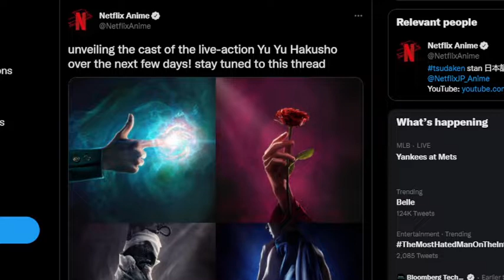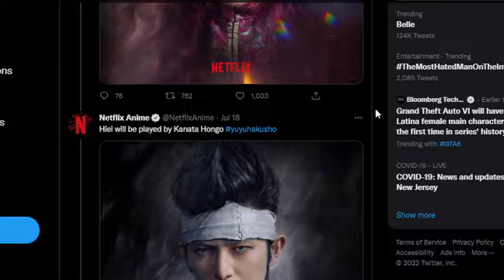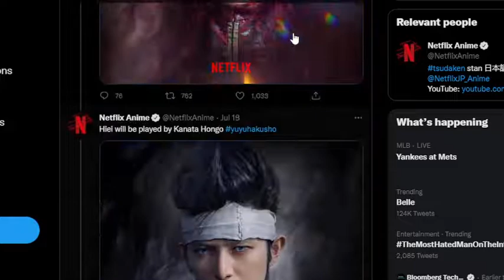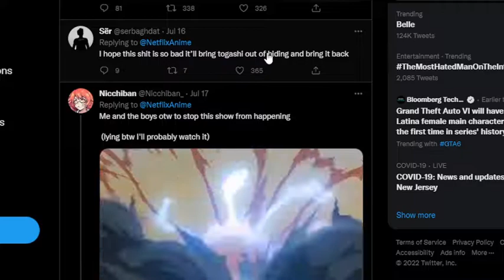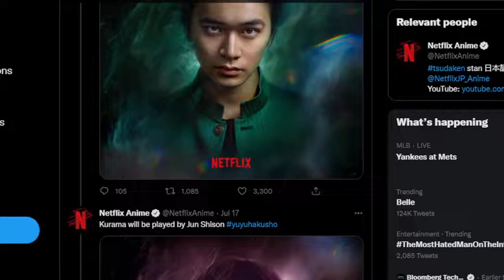Netflix Won't Stop Ruining Anime